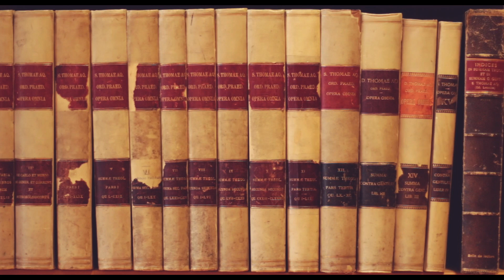Simon Gaine #5: How would you recommend someone get to know about saint Thomas?